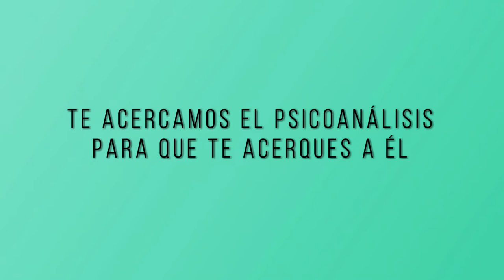22 TU SALUD CUENTA: ENFERMEDAD DE LYME CON DRA. CARMEN NAVARRO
Tu salud cuenta, un programa de psicoanálisis y medicina integrativa dirigido y presentado por la Dra. Alejandra Menassa.
Hoy hablamos de la enfermedad de Lyme con la Dra. Carmen Navarro.